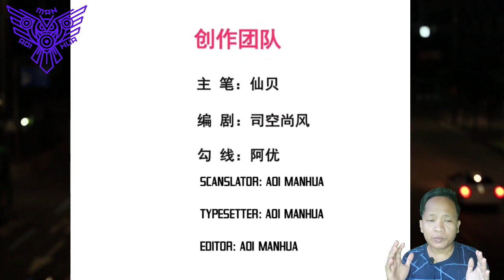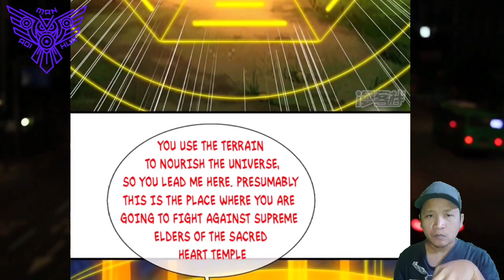A Brand New Battle Force! ® Supreme Tyrant Of Heaven Chapter 107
COPYRIGHT / LICENSING